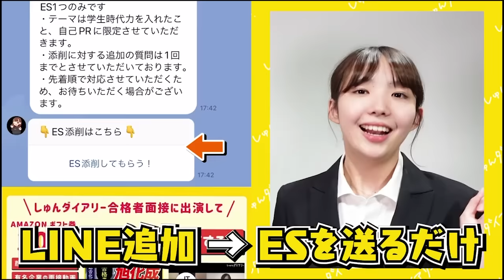「もう内定3社!?」25卒就活生の早期化がすごすきた…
👇 webサイト「しゅんダイアリードットコム」では、人気大手企業400社以上の面接が見放題！

■対象
24卒

23卒メンバーきいちゃんが業界最大手22社に通過したESや、ほぼES落ちだったゆかちゃんが通過率100%にまで改善したES、専修大から超大手に内定した星くんが面接対策で使っていた質問集など！

みんなで就活頑張りましょう！

～～今日の動画～～
25卒の就活生4名に集まっていただき、就活のリアルを話してもらいました！

【内容】
0:00 ダイジェスト
0:16 オープニング
2:03 どんな業界うけてる？
6:39 今の時期何してる？
9:21 社員訪問どうやってる？
10:04 モチベーションどう保ってる？
11:47 年内に内定ほしい？